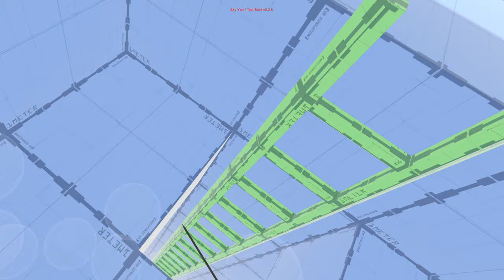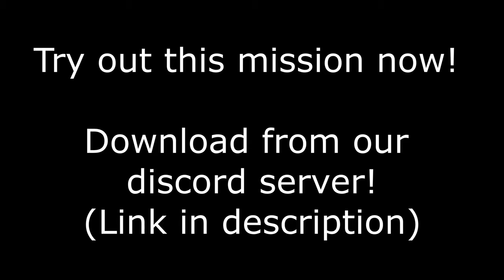[Stealth Kill VR] Climbing and Takedowns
In this video I demonstrate the climbing mechanics.
In the final game, you will require to climb obstacles to advance and complete your goal.

Just let me know in the chat which VR Headset you have and I'll give you access to the playtesting channel.

This test build also has the initial version of the "Takedown" mechanics.
You are able to eliminate guards by grabbing them, move them around and stab!
This mechanic will be expanded in the future to allow the player to complete various takedowns like grabbing the legs from below or knocking on the arms to disarm guards.